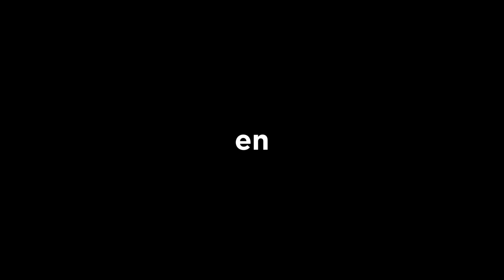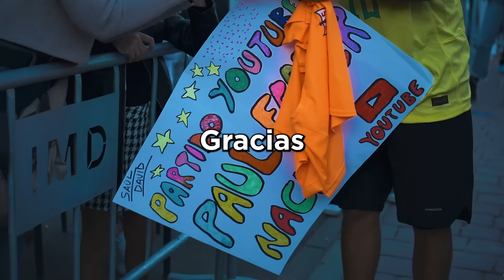PAULINHO Juega Un PARTIDO De Fútbol Con TIKTOKERS ⚽ *Ficha Por El Sevilla*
Hoy Paulinho Jugará un Partido de Futbol Profesiona Con Tiktok Por Primera Vez En Su Vida, Hemos cumplido un sueño familia, gracias.